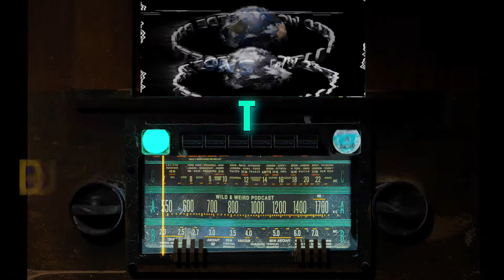Could some cryptid encounters be extradimensional in nature?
Join us this Friday at 8Pm as we look at the possibility that some cryptid sightings may be extradimensional or even extraterrestrial in origin.
A great discussion, you wont want to miss.  From Mothman to dogman, bigfoot and more we look at the possibilities.
Be sure to like and subscribe plus hit the notification bell so you don't miss the live premiere Friday 8PM EST. Come join us in the chat, share your accounts and theories.